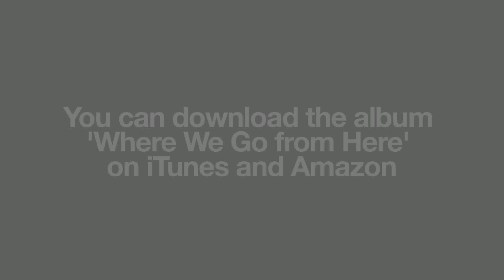Andrew Sheridan - Rugby player & Musician - Sportsvibe TV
Sportsvibe rested its head on its hands as Sale and England Prop turned musician Andrew Sheridan sung his acoustic ballads.

See Sheridan talk about his many skills including brick laying and wine tasting, show off his musical talents and tell us how his debut album 'Where we go from here' was received by his teammates.

and Amazon